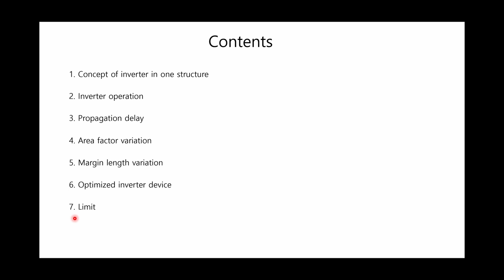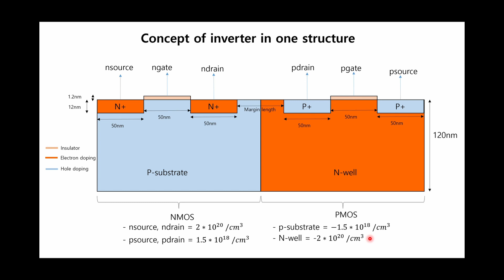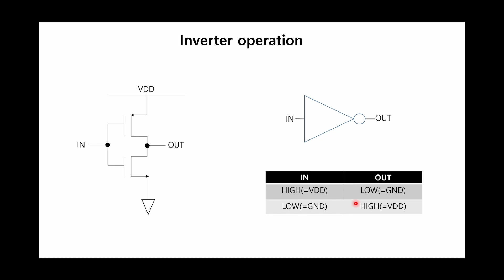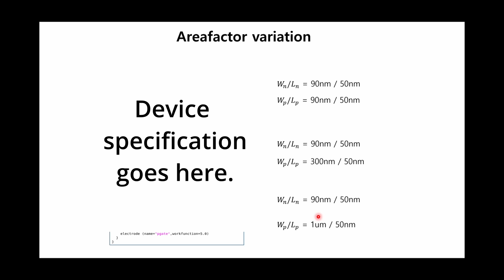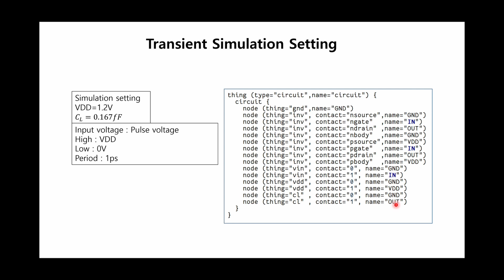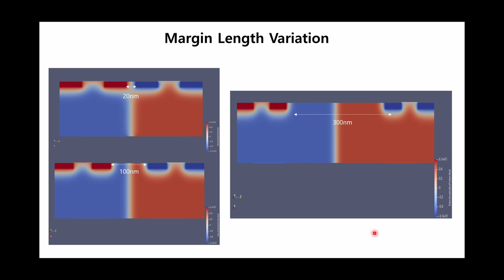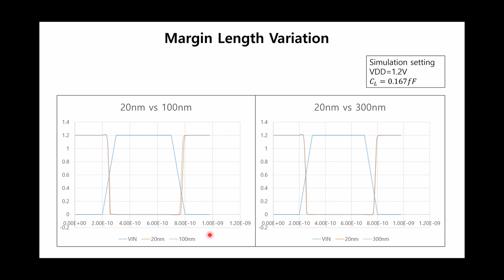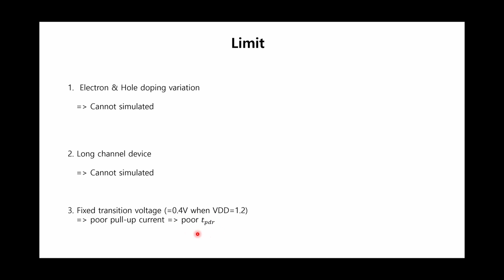[한][TCAD2022] Term project (정길웅)